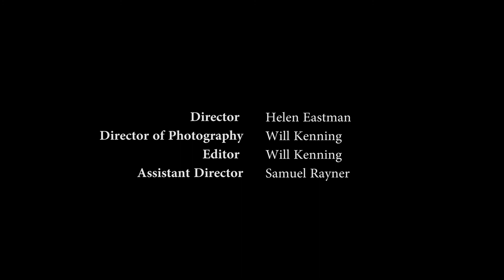Do you remember those wild, out of control, pre-referendum days? by Josephine Corcoran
A poem by Josephine Corcoran, performed for Live Canon by Nichole Bird
Taken from the Live Canon 2017 Anthology, and shortlisted for the 2017 International Poetry Prize